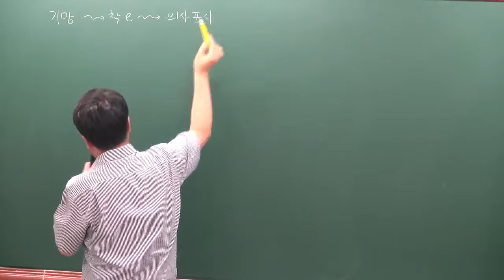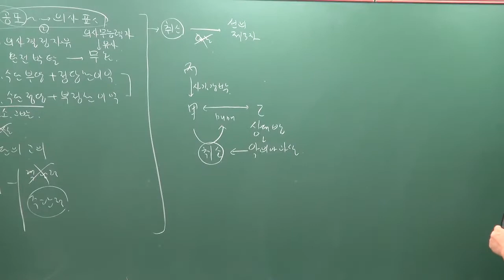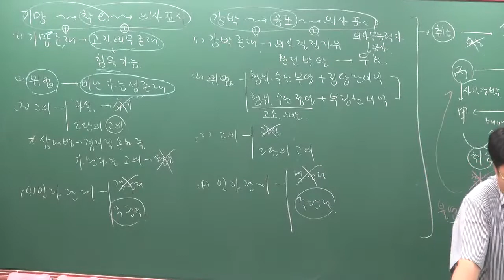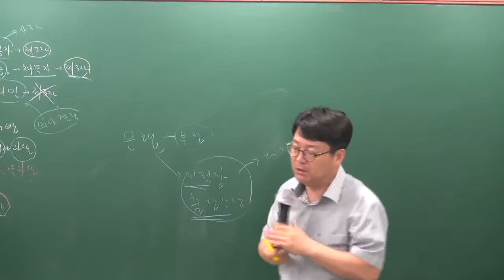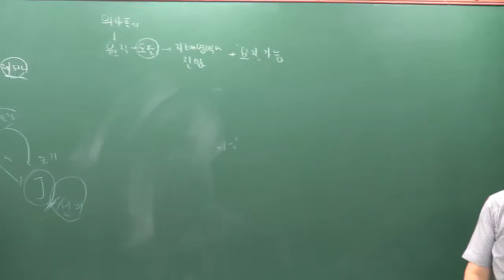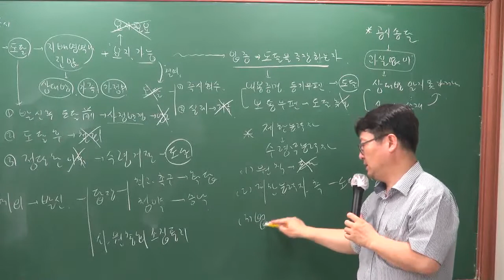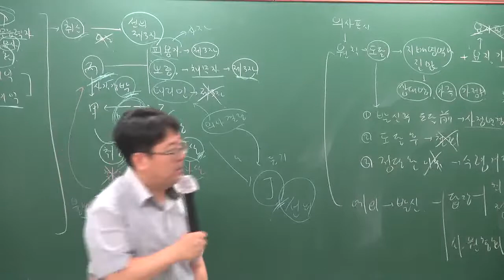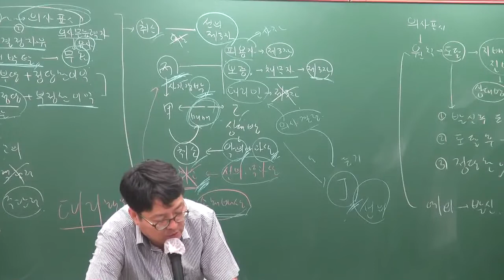[공전무] 2019년 공인중개사 민법 및 민사특별법 문제풀이 7-6